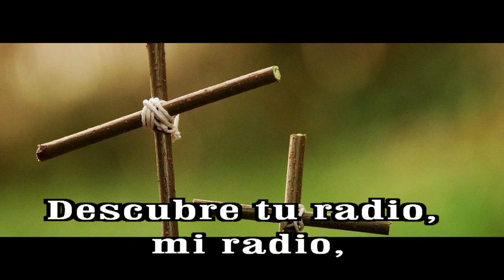GOTITAS DEL ESPIRITU SANTO AÑO 2 NUMERO 359 8 AGOSTO